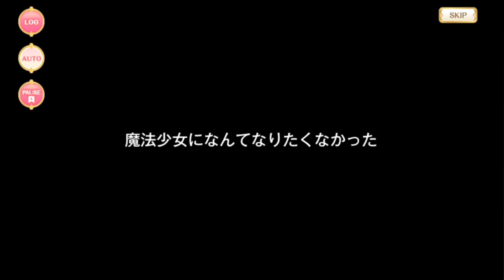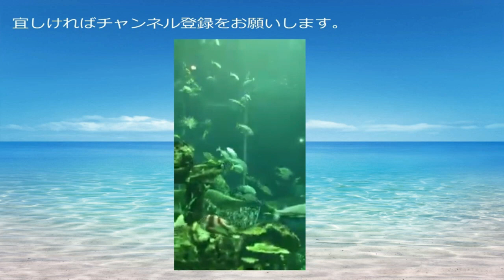【マギアレコード】黒江【魔法少女ストーリー】